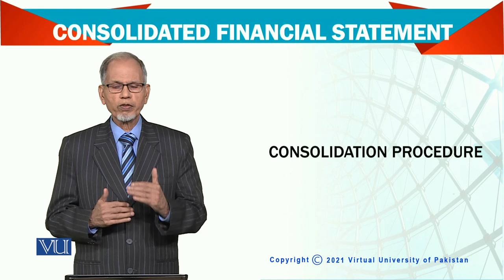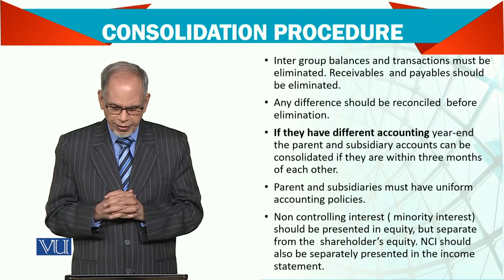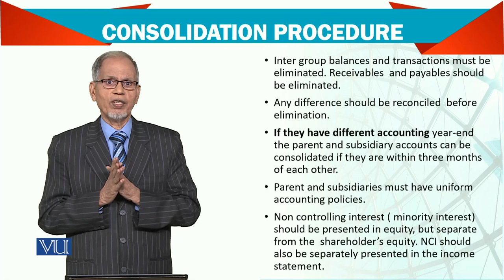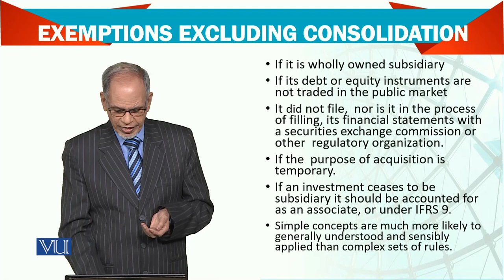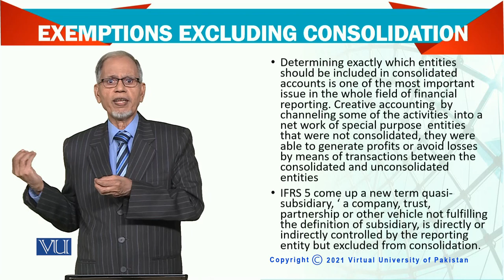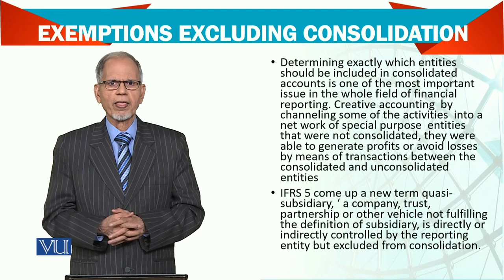Advanced Financial Accounting | FIN711_Topic135